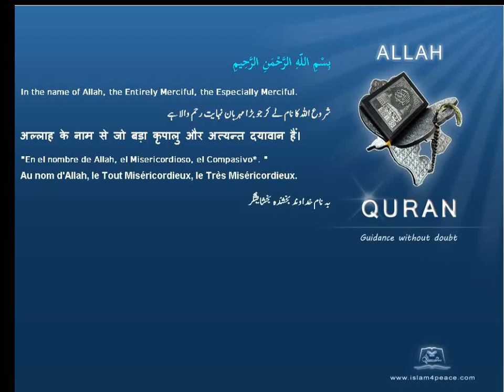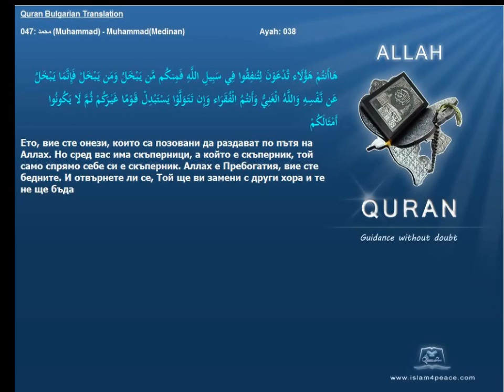Quran Bulgarian Translation 047 محمد Muhammad MuhammadMedinan Islam4Peace com